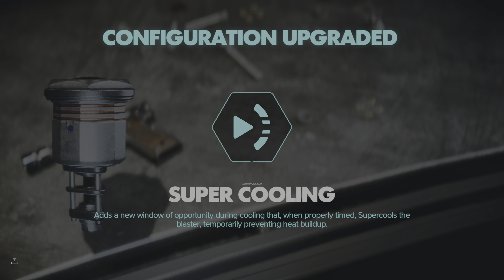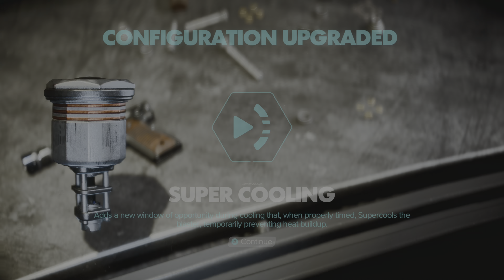STAR WARS OUTLAWS | PC | Gameplay Walkthrough Part 6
Experience the first-ever open world Star Wars™ game and explore distinct locations across the galaxy, both iconic and new. Risk it all as scoundrel Kay Vess, seeking freedom and the means to start a new life.